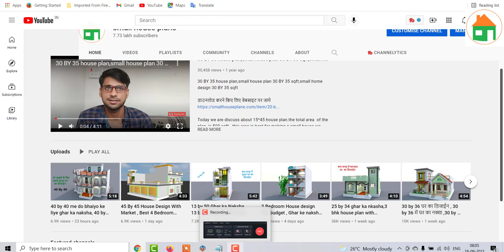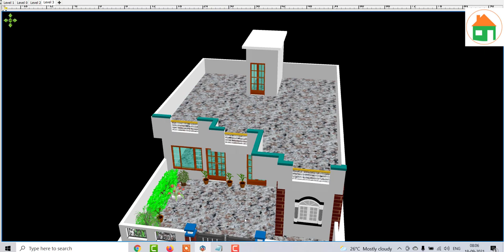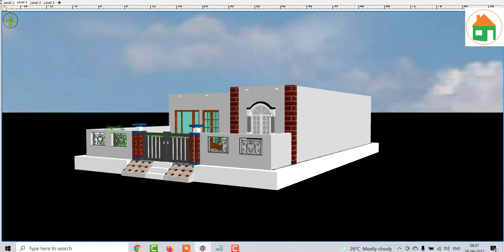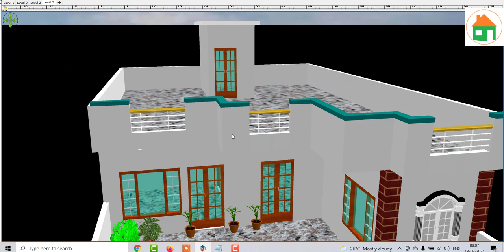3 Bedroom , 30 By 45 feet House Plan, 3bhk east facing Home Design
3 Bedroom , 30 By 45 feet House Plan, 3bhk east facing Home Design

40 by 40 me do bhaiyo ke liye ghar ka naksha, 40 by 40 home design in village